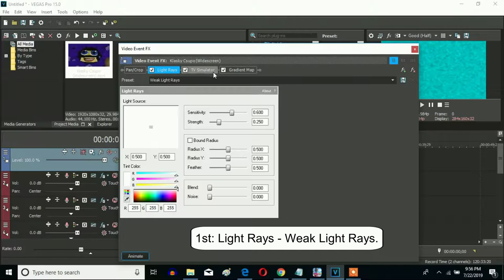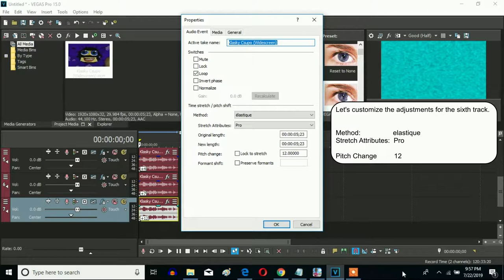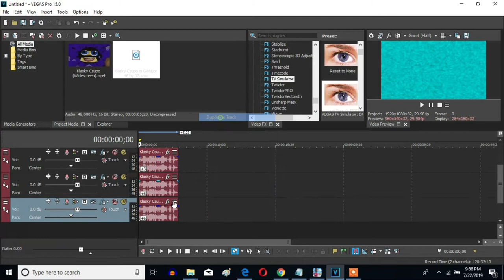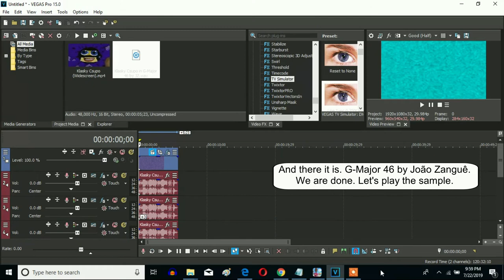How To Make G-Major 46 by João Zanguê On Vegas Pro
Let's make a G-Major 46 by João Zanguê effect on Vegas Pro.